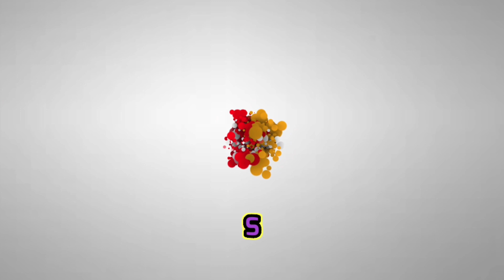Eating Chicken Biryani at Jaipur